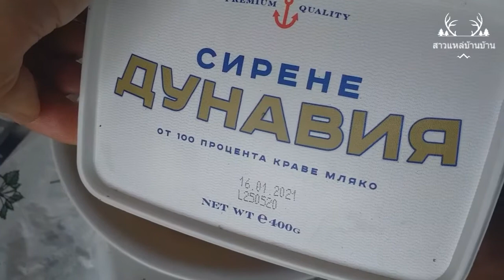ขุดมันฝรั่งสดๆจากสวนหัวใหญ่ๆ‼มาทอดหวานๆมันๆยามเย็นที่บ้านสวนหลังน้อย(ชีวิตชนบทบัลแกเรีย)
ฝากกดไลค์กดแชร์กดติดตามเป็นกำลังใจให้สาวแหล่บ้านบ้านนำแน่เด่อจ้า🙏